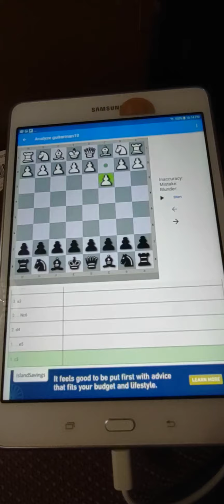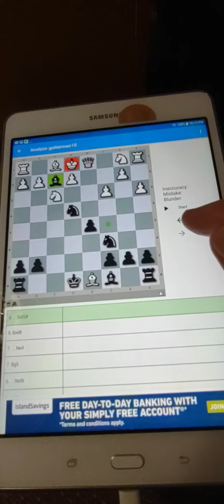Chess mind game 4422; Magnus speed; Brilliant queen sacrifice for checkmate 👏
It's a rare queen 👑 sacrifice for checkmate !
I dedicate this game to Magnus and Hikaru !!